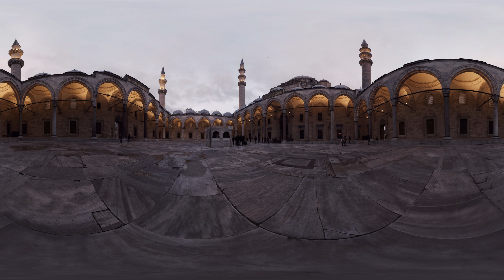🕌 VR Mosques Of The World | Episode 4 🇹🇷 🇧🇳 🇮🇶【360 Video】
EPISODE 4 OF VR MOSQUES OF THE WORLD 🕌 : 🇹🇷 TURKEY, 🇧🇳 BRUNEI & 🇮🇶 IRAQ| A NEW VR MOSQUES OF THE WORLD EPISODE AND OTHER CULTURAL COMPILATIONS EVERY TUESDAY

00:00 🕌 VR Mosques Of The World | Episode 4

00:18 🕌 Süleymaniye Mosque | Istanbul, Turkey

The Süleymaniye crowns one of İstanbul's seven hills and dominates the Golden Horn, providing a landmark for the entire city. Though it's not the largest of the Ottoman mosques, it is certainly one of the grandest and most beautiful. It's also unusual in that many of its original külliye (mosque complex) buildings have been retained and sympathetically adapted for reuse.

02:13 🕌 Jame'Asr Hassanil Bolkiah Mosque | Bandar Seri Begawan, Brunei

Built in 1992 to celebrate the 25th year of the current sultan's reign, Brunei's largest mosque and its four terrazzo-tiled minarets dominate their surroundings. It's impossible to miss as you head towards Gadong, about 3km from the city centre. It's certainly an impressive building – because the sultan is his dynasty's 29th ruler, the complex is adorned with 29 golden domes. At night the mosque is lit up like a gold flame.

The interior more than matches the mosque's lavish exterior. The sheer volume in itself is remarkable, not to mention the myriad woven rugs scattered across the men's prayer hall. Look out for the sultan's own personal escalator at his private entrance to the mosque

04:26 🕌 Dabbagh Saleh Mosque | Erbil, Iraq

Straddling the bustling bazaar, the Dabbageh Saleh Mosque is one of Erbil's most central places of worship. When sundown comes, the street vendors, coffee-drinkers and market stall guardians all filter into the prayer hall, passing through the peaceful garden and fountain as they do so - all in sight of the impressive ancient Citadel at the heart of the capital of Iraqi Kurdistan capital.

Camera: GoPro Omni

How to view the 360° video:

Desktop using Google Chrome:
Use your mouse or trackpad to change your view while the video plays.

YouTube app on mobile:
Move your device around to look at all angles while the video plays

Google Cardboard:
Load the video in the YouTube app and tap on the cardboard icon when the video starts to play. Insert your phone in cardboard and enjoy.